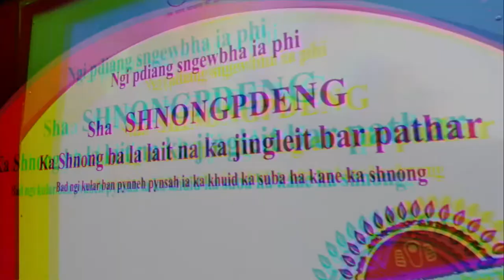Dawki River - Meghalaya's Crystal Clear Lake | We did NOT expect this!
We made our way to Dawki River in Shnongpdeng, Meghalaya. This river is known for its crystal clear clean waters, and boy were we in for a surprise! The lake is actually as clear and beautiful as in the photos that we find on the internet! The beauty of Meghalaya is just breathtaking. The actual name of this river is Wah Umngot and since it flows through the Dawki village it is also called Dawki river. This is often heralded as the clearest river in Asia.
We went for a boating ride in the lake surrounded by beautiful greenery on all sides. You can even choose to stay in tents here - maybe on our next trip :D

This concludes our trip through the beautiful North East India.

Have a great day! xoxo
And a wonderful New Year 2020 :D